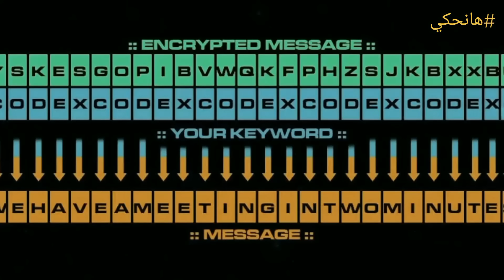كيف نجحت المخابرات المصرية فى زرع أجهزة تنصت فى السفارة الأمريكية بالقاهرة؟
بعد نكسة 67 بدأت القيادة المصرية تخطط لمعركتها القادمة مع العدو لكى ترد الكرامة وتسترد سيناء.لكن هذا التخطيط كان يحتاج لمعلومات كافية عن العدو حتى نستطيع مواجهته مرة أخرى.وهذا ماقاله الرئيس الراحل جمال عبد الناصر.فبدأت كل أجهزة الدولة المصرية تبحث عن طريقة للحصول على هذه المعلومات. الى أن جاء بعض رجال الأمن القومى المصرى وهى وحدة من وحدات المخابرات العامة المصرية وقابلوا الرئيس ناصر فى شهر ديسمبر سنة 1967 وأخبروه أنهم توصلوا لطريقة يستطيعوا بها زرع ميكروفونات فى السفارة الأمريكية بالقاهرة.وطمأنوه من عدم اكتشافها نهائيا.فوافق الرئيس ناصر ونجحت الطريقة والتى أطلق عليها الرئيس ناصر عصفور ثم تحولت للدكتور عصفور.واستمر نجاحها لسنين حتى انتهت سنة 1971 عندما أخبر الأستاذ الصحفى الكبير محمد حسنين الرئيس السادات عنها ولم يكن يعرف أنه لايعلم عنها أى شىء.وبعدها تحدث الرئيس السادات عنها مع شخصية عربية سياسية مهمة والذى أخبر بها الأمريكان.ولكن تم تسجيل المهمة كثانى أكبر عملية مخابراتية فى العالم بعد الترا.كيف انتهت ولماذا؟هذا ماسنعرفه فى هذه الحلقة.تابعونى
المصادر:
القناة الاحتياطية:
هانحكى-EMAN AHMAD
تحياتى